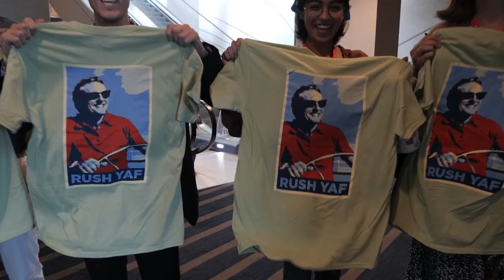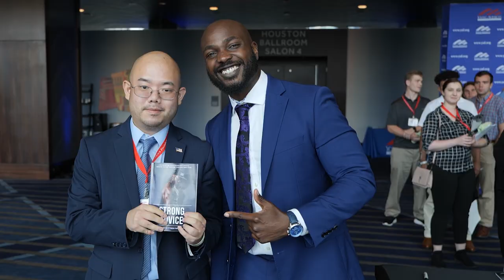FREEDOM: 2021 National Conservative Student Conference in Houston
One week. 500+ freedom fighters. 30+ conservative speakers. Memories to last a lifetime.

Here are highlights from the 43rd annual National Conservative Student Conference in Houston, TX!